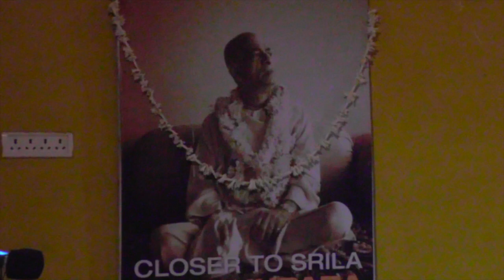Mayapur Mellows Kirtan night Highlights 15/12/2019 from Mayapur India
Highlights from Mayapur Mellows Kirtan night 15/12/2019 from the community hall Mayapur India with special guest HH Chandrmauli Swami
        KIRTANEERS
        Madhurika
        Rasapriya
        HH Candramauli Swami
        Raaj
        Narahari